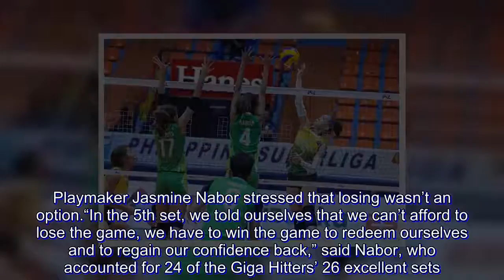PSL: Smart, Generika-Ayala pull off contrasting wins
Smart eked out a 26-16, 18-25, 25-20, 23-25, 15-11 victory over Cocolife to get back on the winning track in the Philippine Superliga All-Filipino Conference on Thursday, November 15, at the Filoil Flying V Centre.

Grethcel Soltones played like a grizzled veteran down the stretch to power the Giga Hitters to their second win in 4 games.

Soltones, the former NCAA Most Valuable Player, delivered 17 points laced with 16 digs and 25 excellent receptions for Smart, which also drew powerful performance from Czarina Carandang, Jerrili Malabanan and Joyce Sta. Rita.

Malabanan tallied 13 hits while Malabanan and Sta. Rita delivered 10 markers apiece.

“It was tough. Coming from two losses, it was really hard to regain our confidence," said Sta. Rita following the grueling battle that lasted for two hours and 21 minutes featuring thrilling rallies, superb blocks and a lot of on-court hustles from both squads.

“Not everyone knows how difficult it was for the team. But we’re happy that we finally get another win.”

In the second game, Patty Orendain fired 16 points as Generika-Ayala added to Sta. Lucia’s woes with a 25-7, 25-11, 25-21 decision.

Marivic Meneses and Angeli Araneta also had 11 markers apiece for the Lifesavers, who improved to 2-3 while pinning a fifth loss on Sta. Lucia.

Generika-Ayala tallied 42 attacks compared to 14 hits of Sta. Lucia after 90 minutes of action.

After finishing at the bottom of the Grand Prix, the retooled Smart opened its bid with a victory over Sta. Lucia before bowing to powerhouse squads Petron and Foton in straight sets.

Against the young Asset Managers, the Giga Hitters simply refused to lose.

Soltones took the cudgels in the 5th set as the Giga Hitters raced to an 8-4 lead en route to match point, 14-11.

Playmaker Jasmine Nabor stressed that losing wasn’t an option.

“In the 5th set, we told ourselves that we can’t afford to lose the game, we have to win the game to redeem ourselves and to regain our confidence back,” said Nabor, who accounted for 24 of the Giga Hitters’ 26 excellent sets.

Filipino-American spiker Kalei Mau put on a show, finishing with 25 points, 15 digs and 27 excellent receptions for Cocolife.

The Asset Managers remained winless in 4 outings in the women’s volleyball club tourney backed by Isuzu, Sogo, Asics, Mikasa, Mueller, UCPB Gen and Bizooku with Genius Sports as technical provider and ESPN5, Hyper HD and Aksyon TV as broadcast partners.

Shannen Palec and Justine Tiu helped Mau carry the scoring load as they combined for 22 markers.